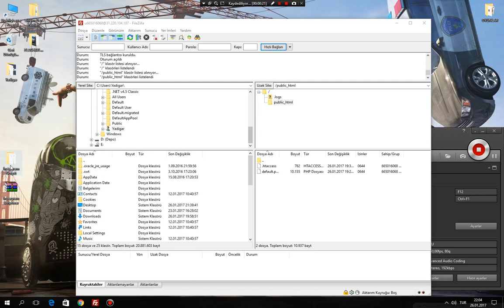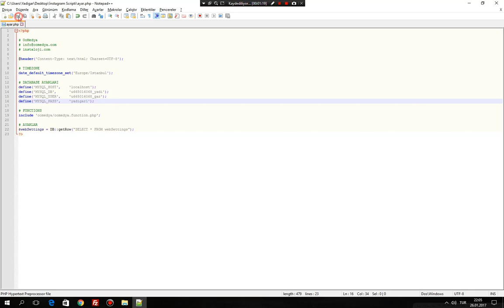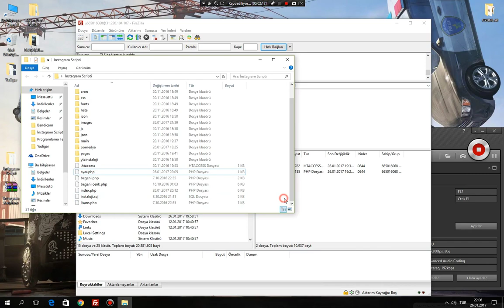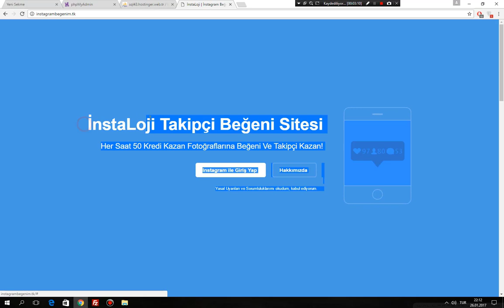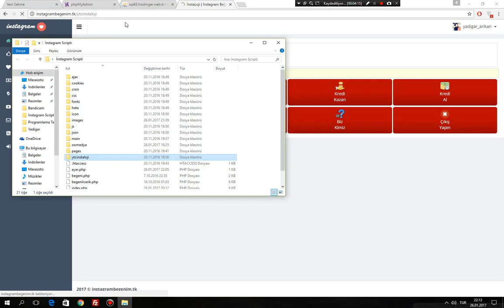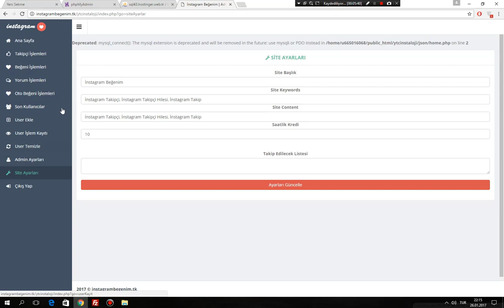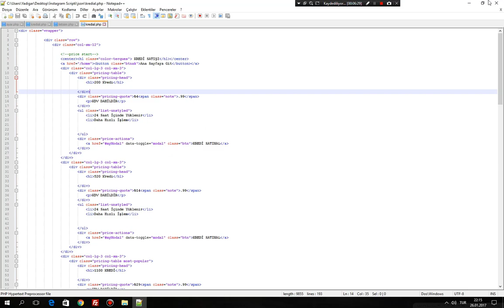Siteye Script Nasıl Kurulur 2017 [İnstagram Hile Scripti]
Merhaba dostlar, bugün sizlere sitenize nasıl script kuracağınız gösterdim. Umarım işinize yarar.